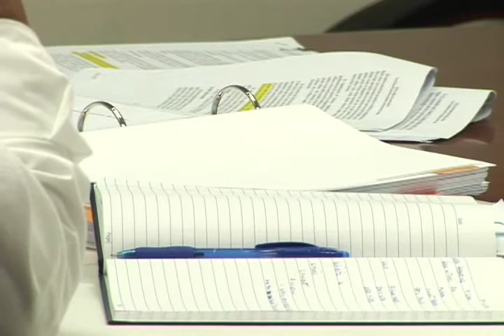Guam EPA Holds Appeal Hearing for WWO's Notice of Violation